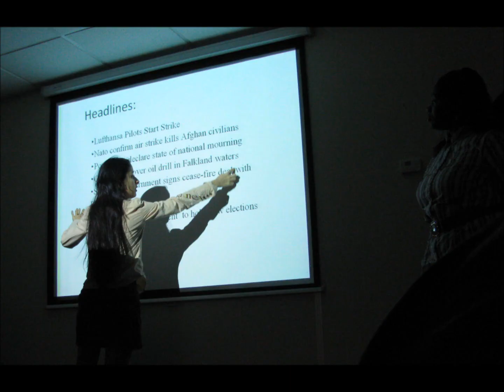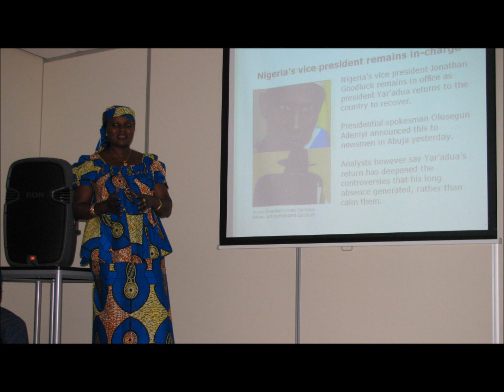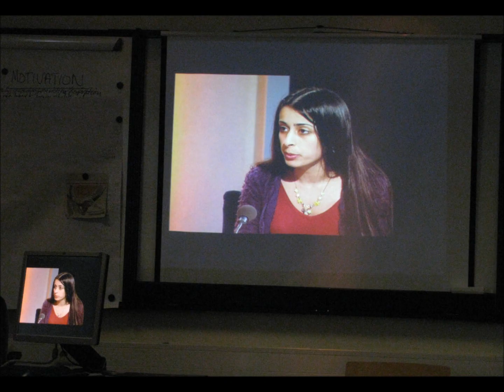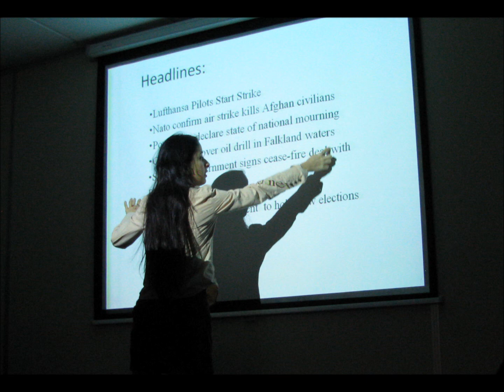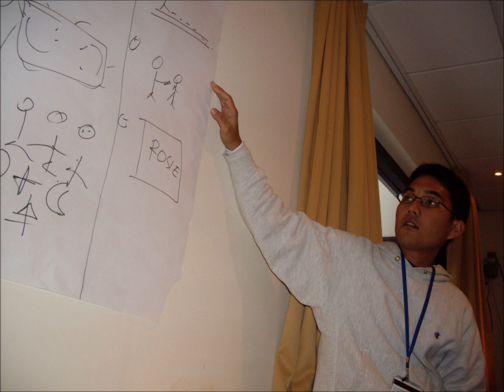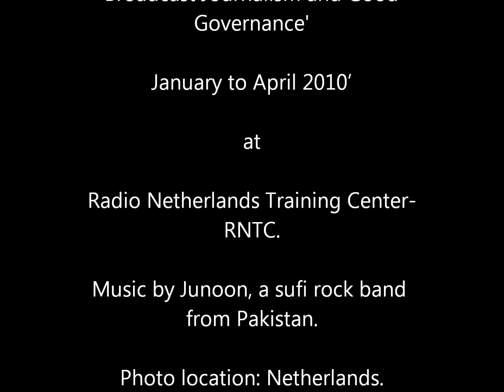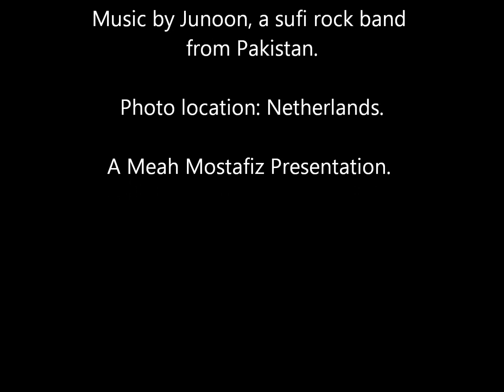Celebrating RNTC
Meah Mostafiz
The Hague.
1 January 2011.

Dear Friends

Let us mark this date on our calendar as one to rejoice! Yes, one year ago, 1 February 2010. We 32 friends, 18 different nationalities attending RNTC's 'International Course Broadcast Journalism and Good Governance in the Netherlands. Time goes so quickly. It seems only a few days ago we left Bastion Guest House, the "home away from home" for our multinational family.

I am celebrating the first anniversary of our friendship by attaching my accumulated 241 exciting photos to commemorate our happy time together and the hard work on our course. Fortunately I am again now in the Netherlands and attended RNTC's farewell party of Ben and Lam on 27 January, where I met almost all course leaders. As you know already Lem and Bernadette left RNTC and joined RNW. As you know already RNTC's General Manager, Lem van Eupen, joined Radio Netherlands Worldwide as Deputy Director. RNTC's Deputy General Manager, Bernadette van Dijck, has also joined Radio Netherlands Worldwide where she works for the Strategy department. Lem and Bernadette have been active for a considerable number of years and on many fronts in the service of RNTC, making an important contribution to raising attention for media, education and development.

When I saw picture of our friend, Arion, Galu, Tako, Diana and Joyse...posted on RNTC walls, I was amazed. Can you imagine most students around the world come for Study, then leave RNTC and never come again? I am indeed one of the lucky ones who came again and my presence made our course leaders extremely happy and delighted.

In my presentation 'Celebration RNTC' some faces appear more than others, it happens, I hope you do not mind.

I used a music of Pakistani sufi( spiritual) rock band Junoon as background. The meaning of the song
 ' Sayonee' in brief is in our day to day life not all our desires are fulfilled but are something we really want but do not get, Sometimes we as human beings are unable to control our fate, but we have to accept it.I hope our Pakistani friends Imaran and Sahab may explain the song better and some of our friends like Layla,Bijoy, Bista, Depesh, Kasim and Galuh understand Indian music.

I look forward to your reactions to my photos.

I wish you happy memories.

Love  Meah.